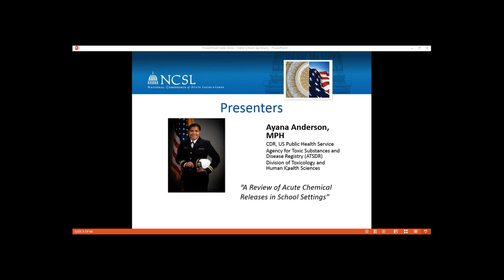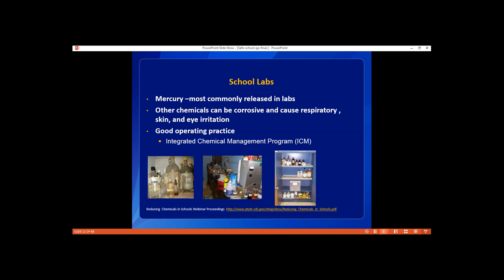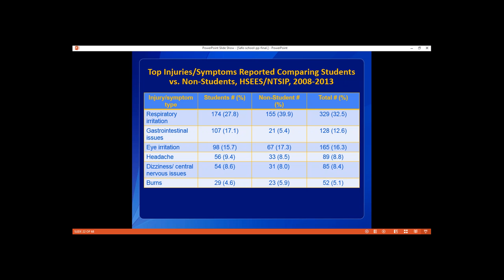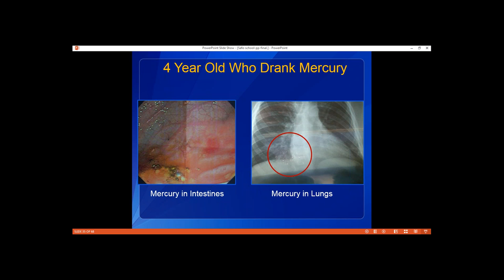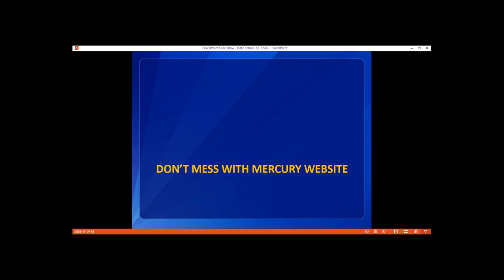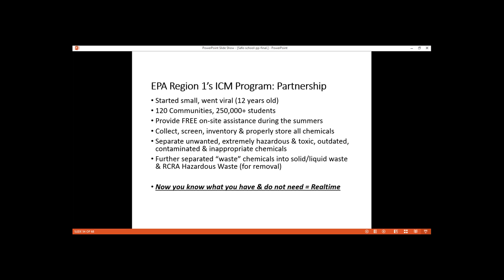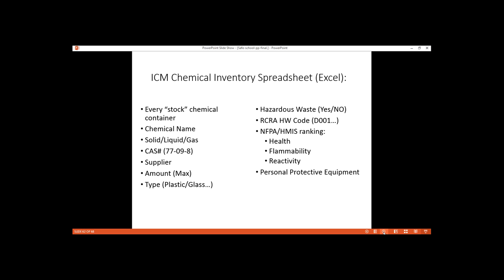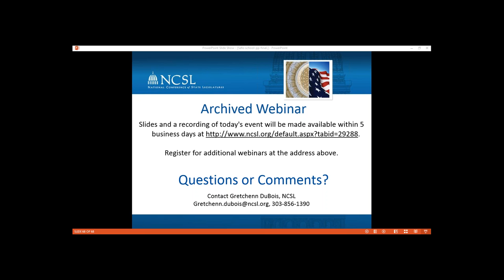Webinar: Safe School Environments: Chemical Safety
Schools often provide students their first experiences with chemicals. Schools also provide students their first experience with chemical safety. Use of chemicals in science classes, pesticides on school grounds, use of cleaning products all affect the health of the school environment. Several federal agencies are involved with chemical safety in schools including the Agency for Toxic Substances and Disease Registry (ATSDR), the Centers for Disease Control and Prevention (CDC) and the Environmental Protection Agency (EPA).
This webinar introduces legislators to efforts by the CDC, ATSDR and EPA to ensure that chemicals used in schools are handled safely and responsibly by the students. ATSDR research presents the extent of school chemical releases and how schools respond to chemical threats. The CDC discusses use of mercury in schools, and the EPA highlights successful chemical management in high school science departments.